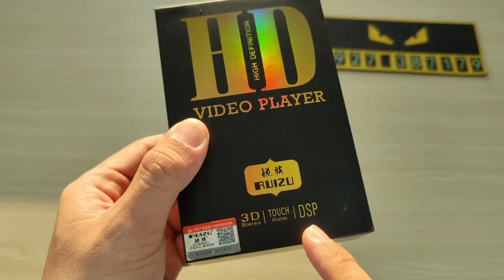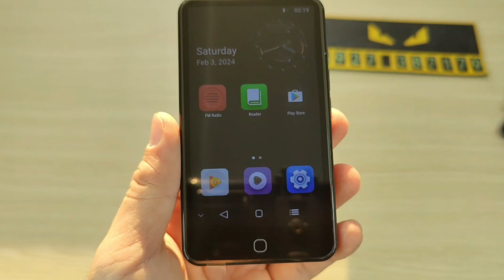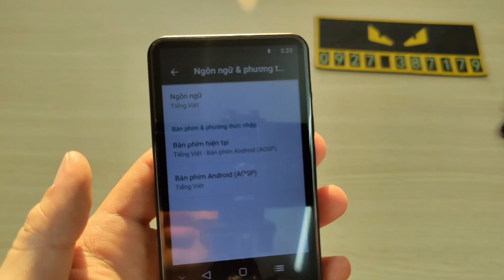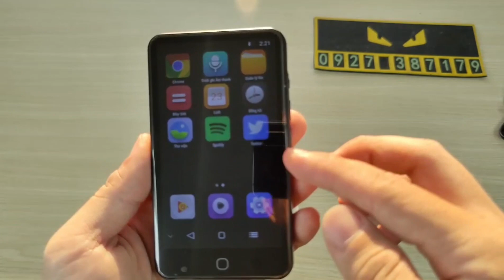Ruizu H5 Máy nghe nhạc dành cho mấy bạn đi nghĩa vụ, học trường nội trú - Kết nối Wifi, Bluetooth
- Link mua hàng Freeship và trả góp 0% qua Shopee
- Link mua hàng Freeship và có hỗ trợ trả góp qua Lazada
- Số điện thoại
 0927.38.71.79